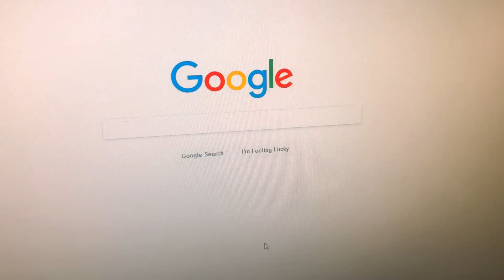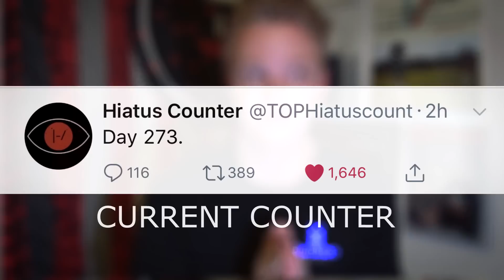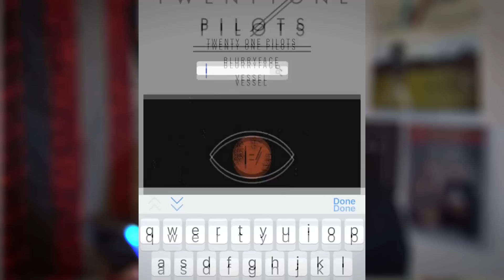TØP April Album Confirmed (WITH PROOF)?! New 2018 Twenty One Pilots Album Theory!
It's good to be back! I can't wait to start making weekly content again starting in May!

Personal Instagram: @jake.alan
twenty one pilots fan instagram: @stolen.potential

1.

2.

3.

1.

2.

3.

4.

Share with your frens! Love you guys! So FRIGGAN much.